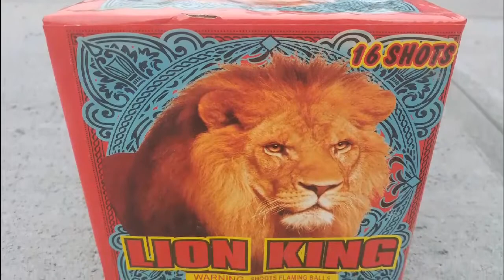Lion King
16 shot 350g packed 12/1. One of the best 12/1 cakes we have ever seen. Hits better than most 500g!